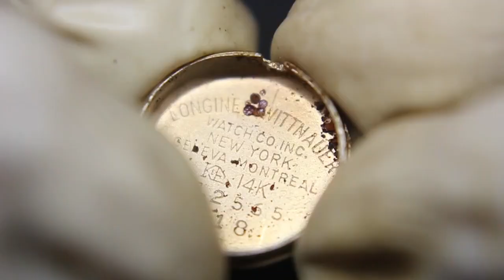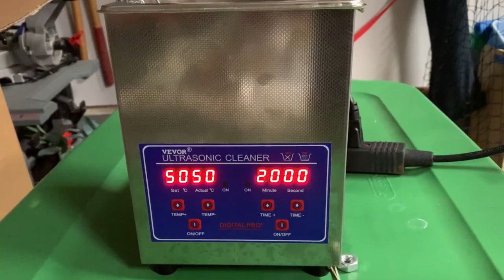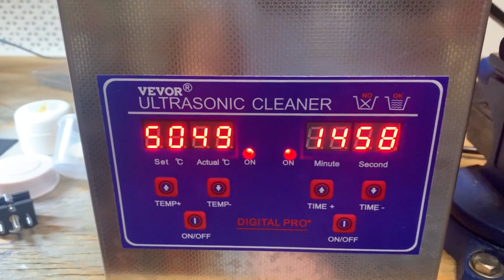Restoration of a Rusty Vintage 1962 Longines Watch - Rust Bucket Revival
In this video, I attempt to restore a rusted family heirloom - a 1962 Longines Cal. 320. The watch was extremely damaged by rust due to water ingestion from around the stem. I carefully repair/replace components as needed to put the watch back into service.

Useful Texts:
Watchmaker's Lathe

Tools:
Movement Holder (pocket watches)
Movement Holder (wrist watches)
Ceramic Tipped Tweezers
Finger cots
Micrometer and Stand

Cleaning:
Mesh Baskets
Mason Jars
Cleaning Solution
Rinsing Solution
Cleaning Brushes

Lubrication:
DX Grease
Moebius 941
Moebius 9010
Moebius D5

Buffing and Polishing:
Polishing Compound

Chapters:
0:00 Intro and Disassembly
4:40 Reassembly
8:08 Case Cleaning
9:22 Installing the Movement
10:12 Watch Band